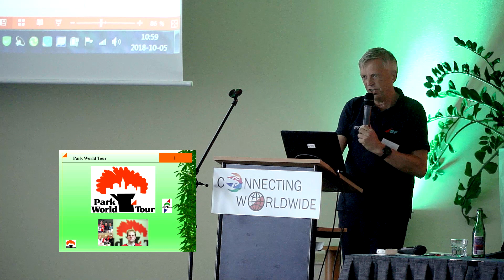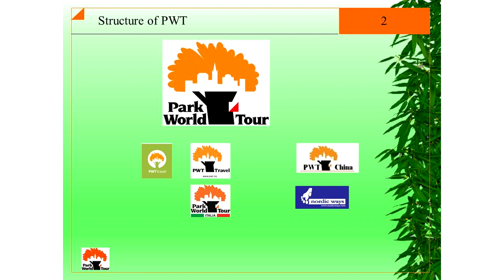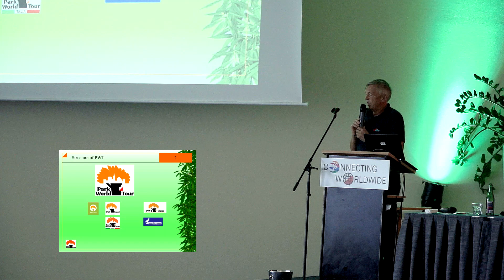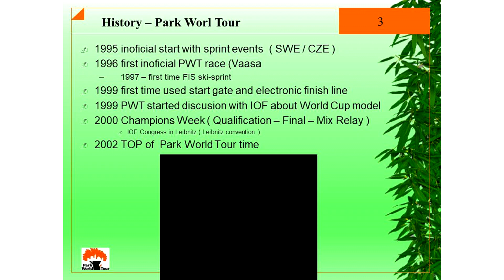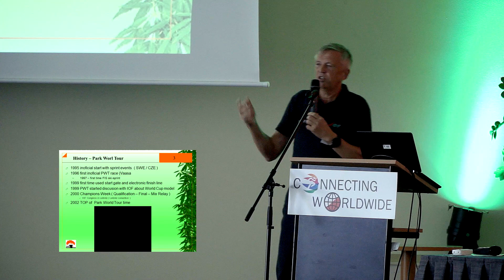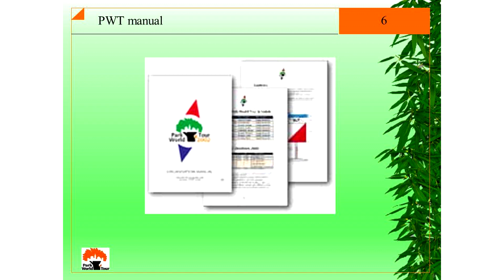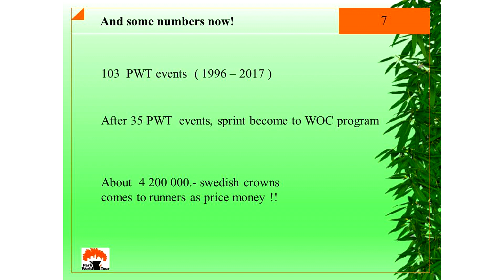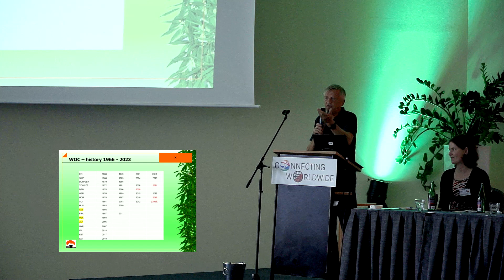Global Development Conference 2018: Park World Tour (Jaroslav Kacmarcik)